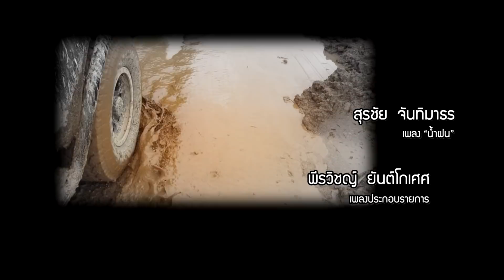EP54 ส่องโลก ตอน ภูเพียงลาวใต้ 8 (ออกอากาศรีรัน 25 ก.ค. 2563)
บันทึกจากอัตตะปือ สปป.ลาว ...หน้าสุดท้าย การเดินทางไปดูน้ำตก ที่ถูกผนวกเป็นส่วนหนึ่งของแหล่งท่องเที่ยวชุมชน ทั้งทางด้านวัฒนธรรมและธรรมชาติ ซึ่งระหว่างทาง ทีมงานได้พบกับวิถีชีวิตอีกด้านของชนเผ่าละแว ซึ่งเป็นชาวพื้นเมืองที่ใช้ชีวิตผูกพันอยู่กับป่า